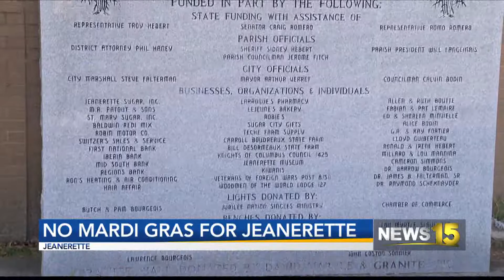No Mardi Gras for Jeanerette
Mardi Gras time is almost here, and many are excited after not having it last year, but it won't be happening for some cities...